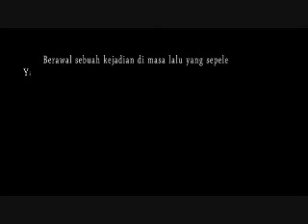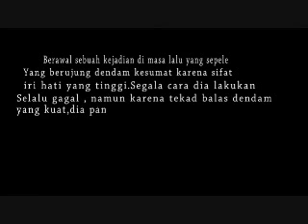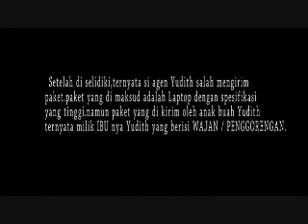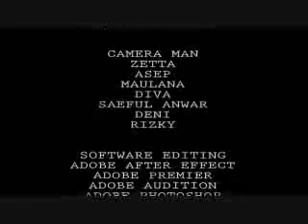film action sekolah - black packet (smk al irsyad tegal)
film ini adalah hasil kreatifitas siswa SMK AL-IRSYAD KOTA TEGAL, diperankan oleh : diva sanera, zeta, ali, anto, yudith, asep, rudiana.